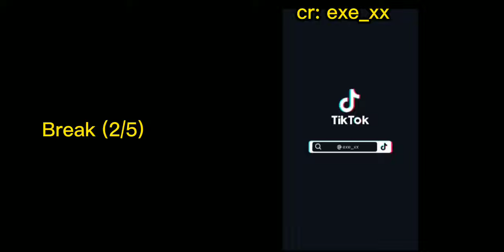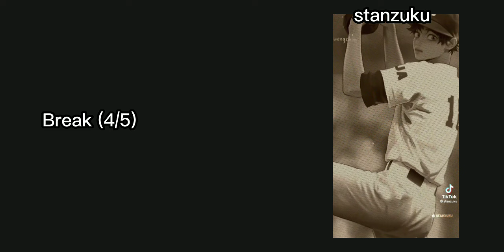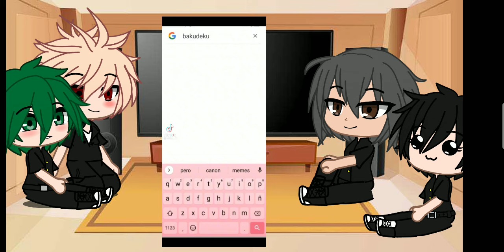Izuku's past bullies react to future him | bkdk ☠️ | [part 1/3] [gacha club x BNHA] [spoilers]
HI MY BBG'S

Characters used:
-Creator
-Izuku Midoriya
-Katsuki Bakugō
-Bitch 1
-Bitch 2

Apps used:
-Capcut
-Gacha club

Other things used:
-My motivation
-Xiaomi

That's all I used ig 🤷🏽‍♀️

BRO DON'T JUDGE ME BECAUSE I WAS SHIPPING BKDK, I DON'T SHIP THEM NOW GET OFF MY ASS ALREADY